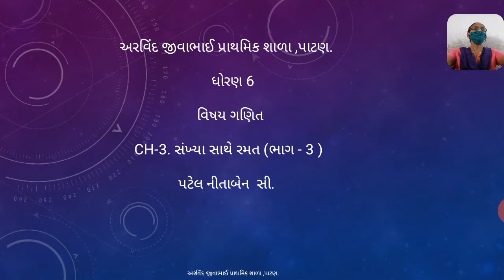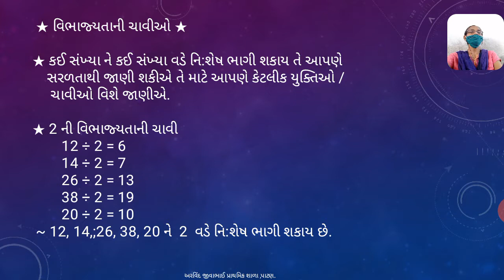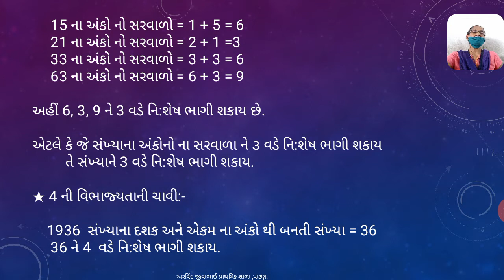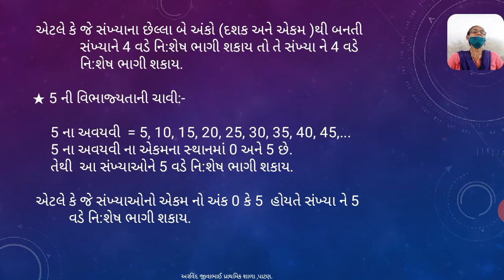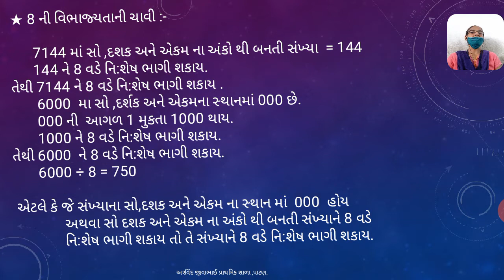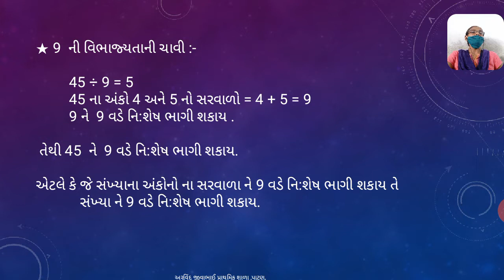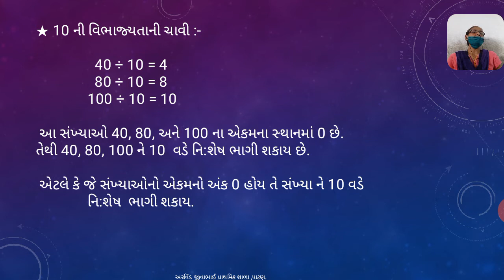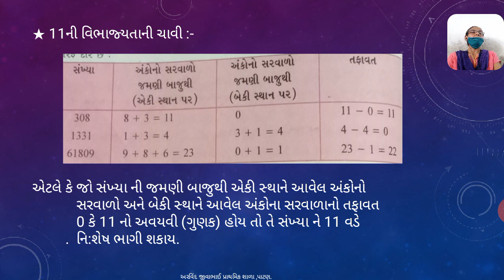std 6 Maths ch 3part 3